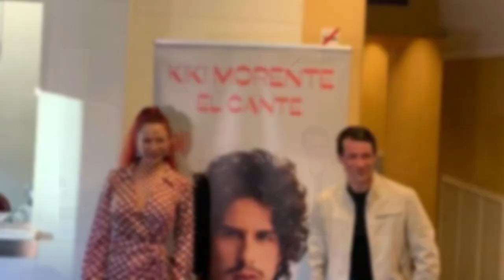El actor Juan José Ballesta vuelve a la vida social gracias al ex de Carbonero